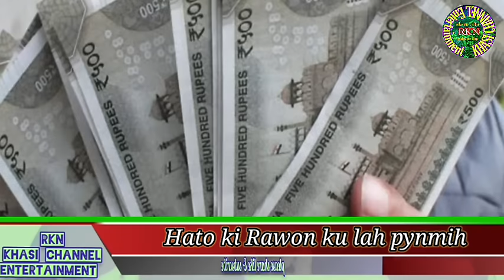Haduh katno pynlut ki Nongsengkhwai ban ai iaki Rawon haka 15tarik sngap sngewshyrkhei